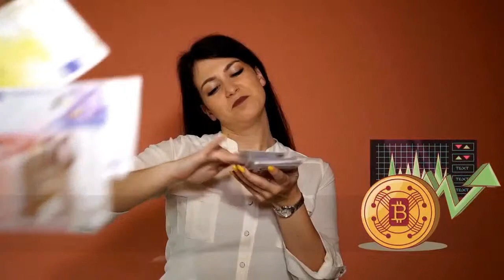Il potere (STRAORDINARIO) della ROUTINE e dell’IMPEGNO | Mr Manager, Mr RIP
Nuova puntata di Una Birretta con, dedicata a Raffaella Carrà, in cui insieme a Mr Reset e Mr Rip abbiamo risposto agli ascoltatori, consigliato qualche buona lettura e affrontato vari temi.

Contenuti
00:00 Introduzione
03:23 Aneddoti divertenti sugli Europei di calcio
05:45 Gli aggiornamenti di Giorgio
06:15 Le vacanze, momento di riflessione e qualche consiglio di lettura
12:07 Difficoltà ad assimilare le informazioni assunte da blog, libri
19:33 Ripetizione nei libri
21:27 Un libro da Una Birretta con e la multicanalità
23:00 Il libro di Mr Rip?
25:00 Gli aggiornamenti di Mr Reset
26:45 Il gruppo di Design your Life
28:10 Boom delle dimissioni negli Stati Uniti
30:46 FOMO vs FOBO. Perché avere troppe opzioni non è spesso la cosa migliore
34:20 Trasferirsi a Zurigo senza parlare il Tedesco
36:44 L'importanza della routine e del commitment
46:10 Primo step per avvicinarsi al mondo degli investimenti
52:22 Siti per farsi un'idea dei salari offerti da aziende/posizioni/settori
54:05 ETF su Small Value Stock e High Dividend
01:10:10 Le FAANG saranno le value del 2040/50?
01:12:45 Altri consigli di libri
01:16:15 Climate Change, ESG
01:18:34 Tempo libero, gite fuori porta
01:22:40 Energia nucleare
01:31:40 Nuovi trend e cambiamenti nel mondo del lavoro
01:38:38 Prossima birretta a settembre?

Risorse

Siti
Glassdoor - Opinioni e Salari di aziende, posizioni

Libri
Due figlie e altri animali feroci, Leo Ortolani
The Elephant in the brain, Kevin Simler
The Almanack, Naval Ravikant
The three Body problem, Cixin Liu
Volevo solo vendere la pizza, Luigi Furini
Tutto Montemagno, Marco Montemagno
Fomo Sapiens, Patrick J. McGinnis
L'uomo dei dadi, Luke Rhinehart
The Miracle morning per imprenditori, Hal Elrod, Cameron Herold
Fintech Expert, Giancarlo Giudici, Fabrizio Villani
Permanent Record, Snowden (ed. Inglese)
Errore di Sistema, Snowden (ed. Italiana)
Greenlights, Matthew McConaughey
Clima come evitare un disastro. Le soluzione di oggi. Le sfide di domani, Bill Gates
Sud Atomico, Marisa Ingrosso
Chernobyl Italia, Stefania Divertito